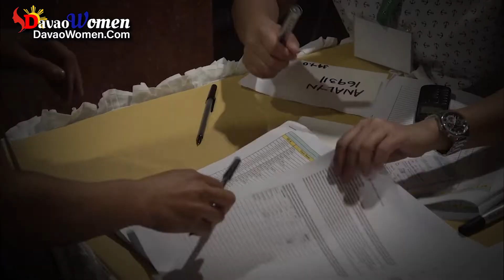Dating Filipinas in Davao: Real or FAKE?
Filipino dating apps provide men the opportunity to swipe through countless Pinay profiles for the chance to meet Filipinas. However, many foreign bachelors become skeptical of the quality and authenticity of Pinays after extended time using such dating apps. Single foreign men who want real interactions with Filipino girls can work with a dedicated Filipino matchmaker to better guaranty a match.

A common mistake that many foreign bachelors commit while dating beyond borders is replacing real human interaction with virtual dating apps centered around the Philippines rather than asking a Pinay out on an actual date. While Asian dating apps provide convenience, utilizing technology often prevents establishing genuine connections that are the foundations of a long-lasting relationship. On the other hand, foreign bachelors attend exclusive speed dating events several times a year organized by Filipino matchmakers who exhibit seriousness in finding a lifelong partner have the most success with Pinays.

Filipinas on dating apps are sometimes ridiculed by people despite the great number of Pinays active on these platforms or in Davao dating agencies have real intention of marrying a foreigner. For all the good things a Filipina woman is, they still fall under stereotypes like the idea that the only way to attract a Pinay involves access to wealth or a way out of Davao. By believing such assumptions and misconceptions, foreign bachelors can never get far dating a Filipina woman.

Finding the Filipina pea to your pod is now possible through solo travel to the Philippines with the aid of dedicated international matchmakers.

Chapters:

00:00 Meeting Filipinas in Davao: Better than Dating Apps
00:20 REAL Pinays Join Matchmaking Agencies
01:34 How to Date Filipino Women Effectively
02:22 Filipina Girls Eager to Date Foreign Guys
04:15 How to Know if a Pinay is Interested in You?

Hit thumbs up if you like this video.  ❤️❤️